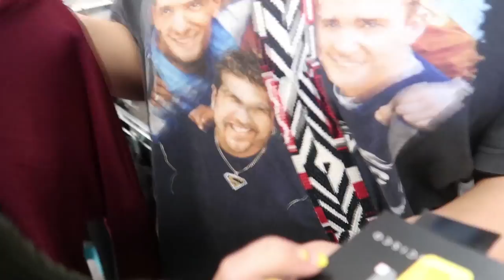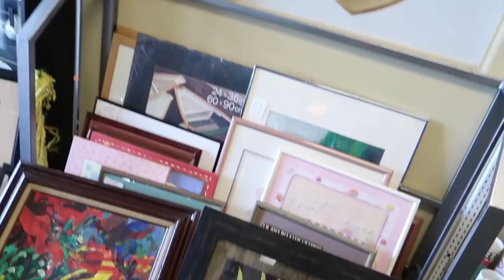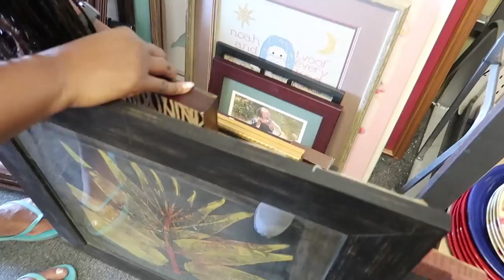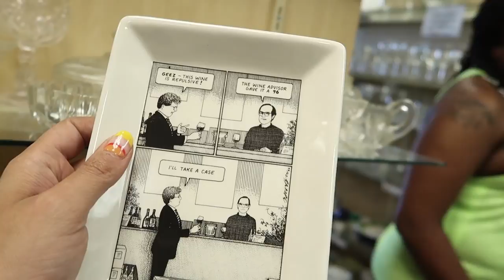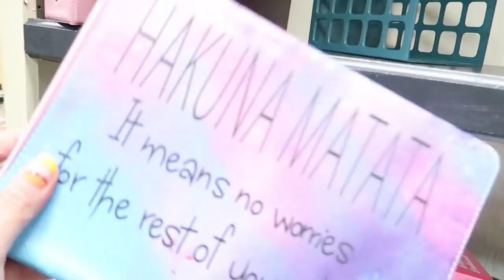Come Thrifting With Us | Faith Lutheran - Part 2